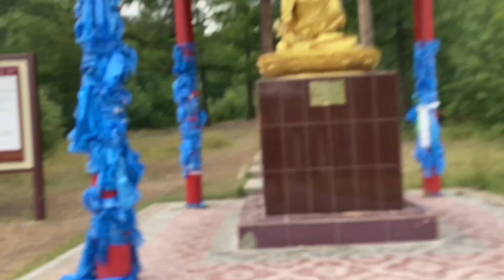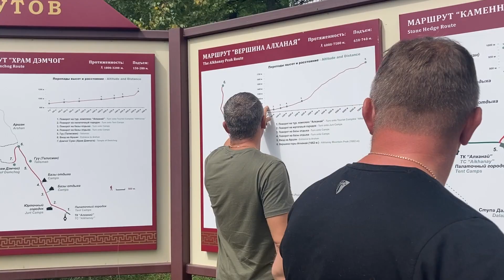Алханай Alkhanay, Russia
Алханай. Открытие прекраснейшего места. Alkhanay. поездка на на Алханай 2023!
Гид- Оксана Ермилова, открыла это место для меня заново! Рекомендую всем кто едет в этот рай, попасть к Оксане в группу!
Alkhanay. Discovery of a most beautiful place. Alkhanay. trip to Alkhanay 2023!
The guide, Oksana Ermilova, rediscovered this place for me! I recommend everyone who goes to this paradise to join Oksana’s group!